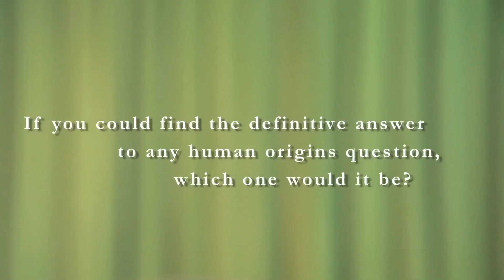Dig Deeper: Dorothy Cheney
The Leakey Foundation sits down with Dr. Dorothy Cheney (UPenn) to discuss her work and experiences as a primatologist working in the field.